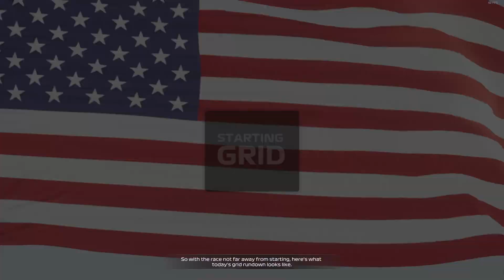F1 23 #6 Miami nagydíj